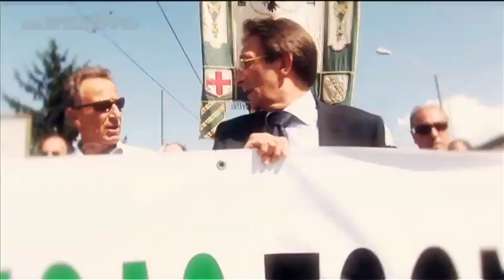spot cialente ballottaggio